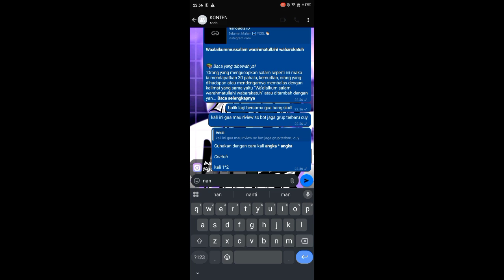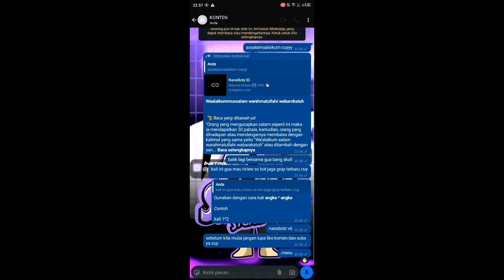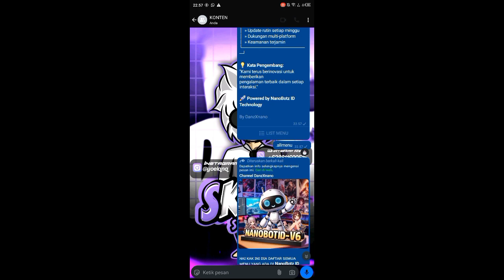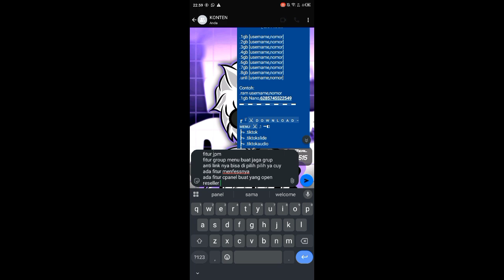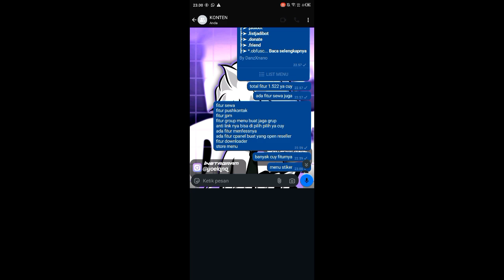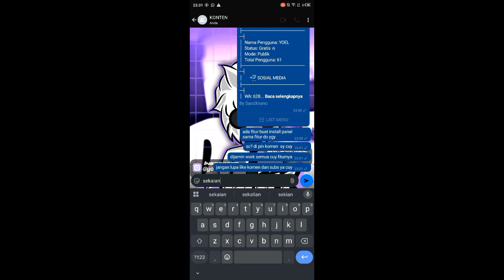SC BOT WA PUSH KONTAK || 1500+ FITUR || 100% ||PAIRING CODE || V6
‎SCRIP BOT PUSHKONTAK PAIRING CODE NO SCAN DI JAMIN GACORR!
‎  【🖥𝗦𝗨𝗣𝗢𝗥𝗧 𝗖𝗛𝗔𝗡𝗘𝗟🖥️】
‎𝗦𝘂𝗽𝗽𝗼𝗿𝘁 𝗧𝗲𝗿𝘂𝘀 𝗖𝗵𝗮𝗻𝗲𝗹 𝗶𝗻𝗶 𝗔𝗴𝗮𝗿 𝗚𝘄
‎𝗠𝗮𝗸𝗶𝗻 𝗦𝗲𝗺𝗮𝗻𝗴𝗮𝘁 𝗕𝗶𝗸𝗶𝗻 𝗞𝗼𝗻𝘁𝗲𝗻𝗻𝘆𝗮
‎0.01 •──3.00
‎𝗧𝗼𝗻𝘁𝗼𝗻 𝗦𝗮𝗺𝗽𝗮𝗶 𝗛𝗮𝗯𝗶𝘀!!
‎𝗕𝗮𝗻𝘁𝘂 𝗞𝗲𝗷𝗮𝗿 𝟰𝟬𝟬𝟬 𝗝𝗮𝗺 𝗧𝗮𝘆𝗮𝗻𝗴
‎ㅤㅤㅤ【📌𝗝𝗢𝗜𝗡 𝗚𝗥𝗢𝗨𝗣 𝗜𝗡𝗙𝗢📌】
‎❑JOIN GRUP PANEL STORE BANG SKULL
‎OPEN PP GRUP
‎LANGSUNG CHAT NOMOR
‎【📥𝗗𝗢𝗪𝗡𝗟𝗢𝗔𝗗 𝗙𝗜𝗟𝗘📥】
‎➦  𝗦𝗰𝗿𝗶𝗽𝘁 𝗕𝗼𝘁
‎CARI DI SALURAN INI SESUAI JUDUL VIDIO
‎➦「𝗧𝗢𝗞𝗢 𝗣𝗔𝗡𝗘𝗟 𝗠𝗨𝗥𝗔𝗛」
‎➦「𝗦𝗘𝗪𝗔 𝗕𝗢𝗧 𝗣𝗨𝗦𝗛𝗞𝗢𝗡𝗧𝗔𝗞」
‎➦ 「𝗭𝗮𝗿𝗰𝗵𝗶𝘃𝗲𝗿」
‎➦「SOSMED BANG SKULL」
‎YANG MINAT? BISA WA
‎SEWA BOT BISA PC/CHAT KE NOMOR DI ATAS